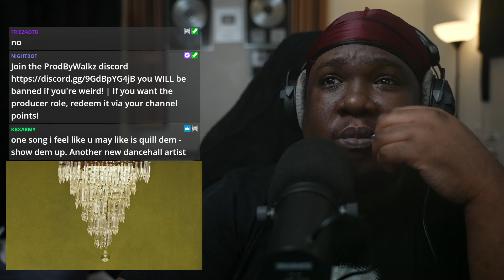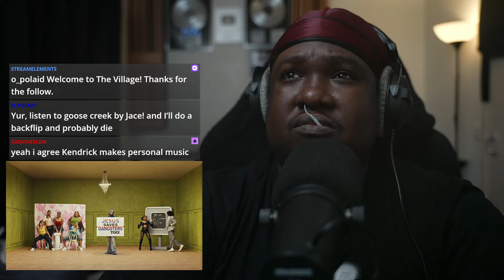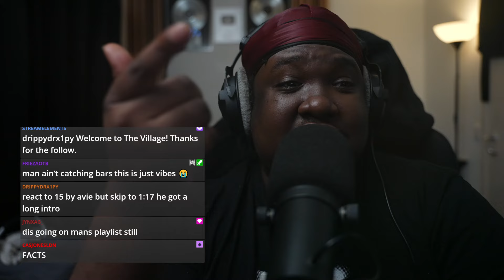Kendrick Lamar - squabble up (REACTION)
"Watch my reaction to Kendrick Lamar's new music video Squabble Up! This track from his latest album, GNX, showcases his iconic West Coast rap style, blending G-funk and lyrical mastery.